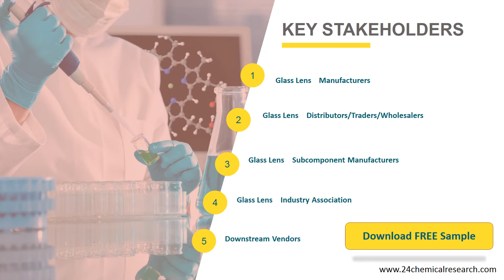Glass Lens Market Insights and Forecast to 2026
Glass Lens market is segmented by Type, and by Application. Players, stakeholders, and other participants in the global Glass Lens market will be able to gain the upper hand as they use the report as a powerful resource.